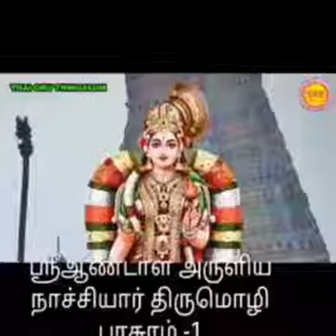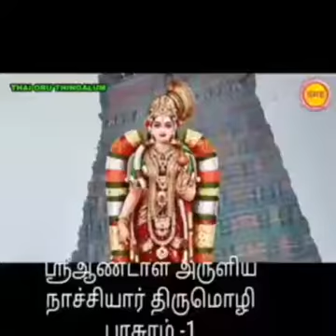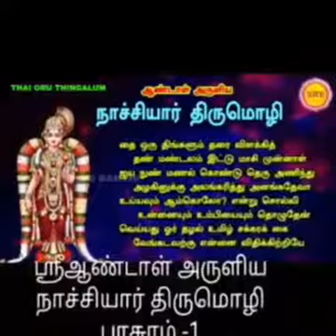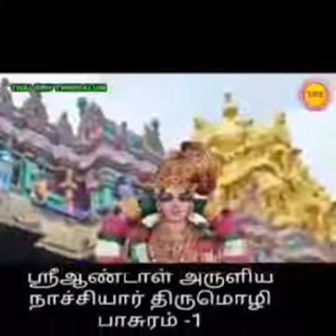ஸ்ரீஆண்டாள் அருளிய நாச்சியார் திருமொழி பாசுரம் -1 விளக்கவுரை